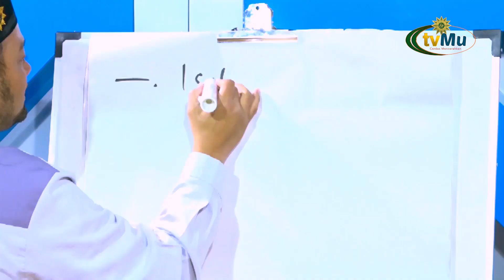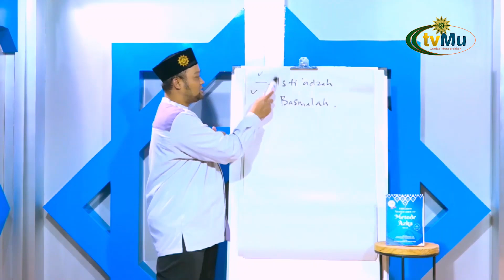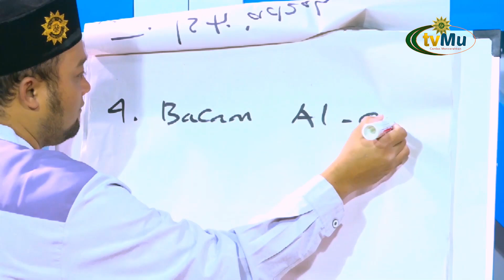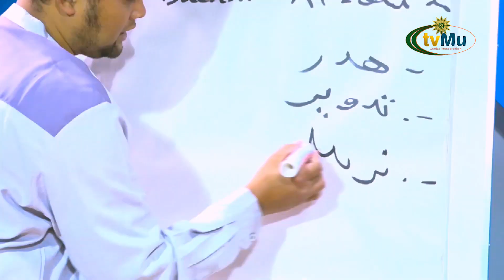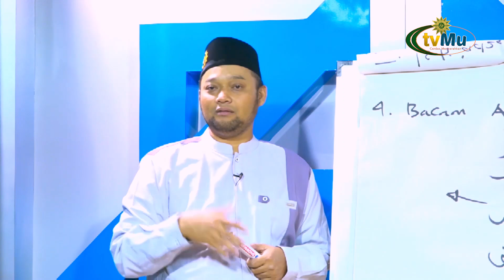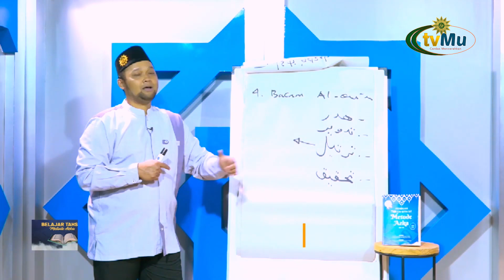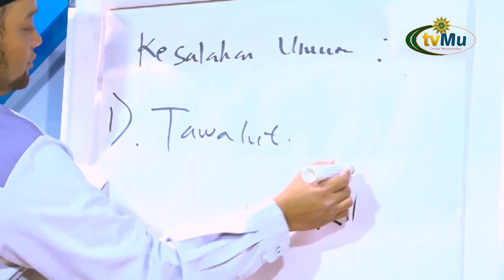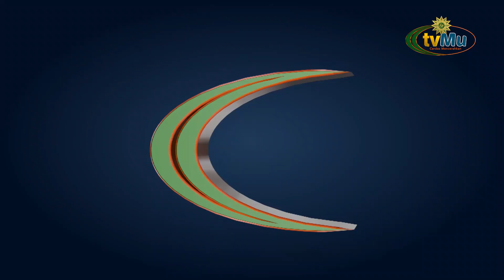BELAJAR TAHSIN METODE AZKA EPS 91